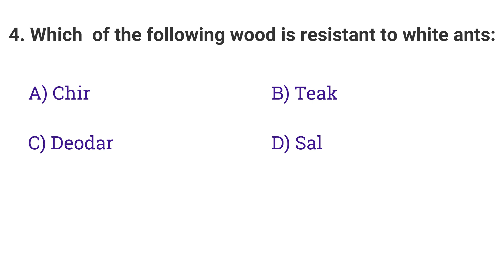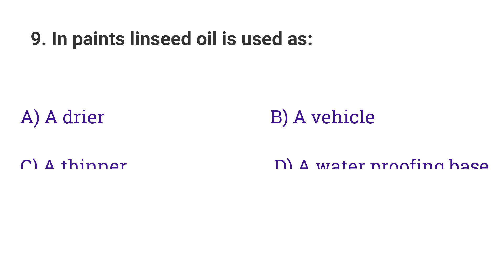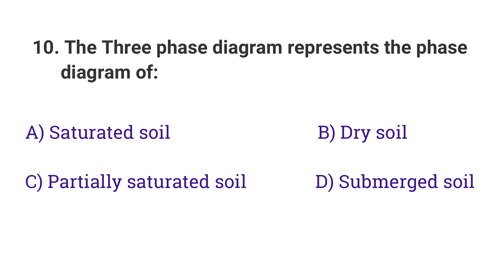Previous questions and answer ../ KLDC.../ LSGD / KWA | CIVIL ENGINEERING | MCQ